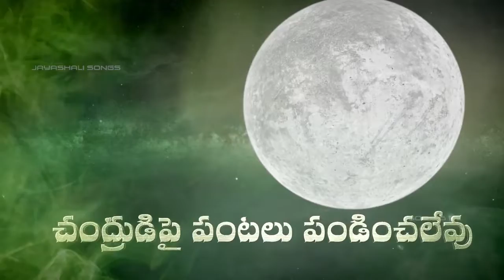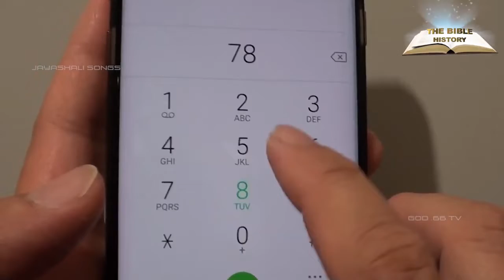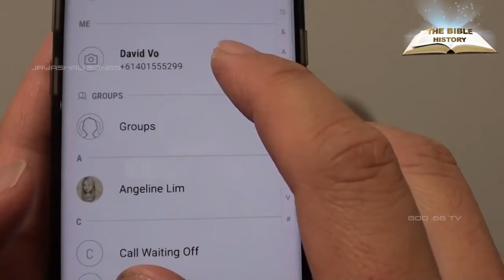Google Cheppaleni Vintha Rahasyaalu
Song - Google Cheppaleni Vintha Rahasyaalanni Bible Mundhe Thelipenu... Lyrics - King Johnson Victor Tune - King Johnson Victor Music - King Johnson Victor Vocals - King Johnson Victor & Anuradha Bhat. Songs Album Name - Nenu Devunike Puttanu Album Year - 2020 Album Production - Bible Open University India - International -.-.-.-.-.-.-.-.-.-.-.-.-.-.-.-.-.-.-.-.-. It is the 18th Album of Bible Open University... -.-.-.-.-.-.-.-.-.-.-.-.-.-.-.-.-.-.-.-.-.